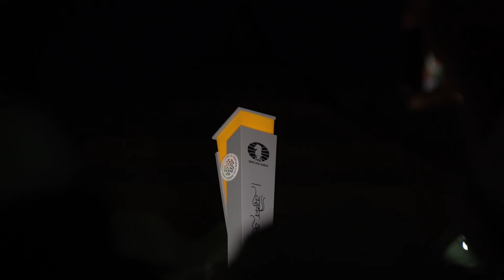Dr Sanjay Kapoor in Meerut with Chess Olympiad Torch Relay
On a mission to take Chess to every home in India, AICF President, Dr. Sanjay Kapoor is accompanying the Chess Olympiad Torch Relay to 9 districts of Uttar Pradesh over the next few days. He reached Meerut today for the Chess Olympiad Torch Relay unveiling ceremony. Several senior politicians from the region including Dr. Somendra Tomar (State Minister), Dr. Laxmi Kant Vajpayee (MP), Shri Vijay Pal Tomar (MP), Smt. Kanta Kardam (MP), Shri Gaurav Chaudhary (Zila Panchayat Adhyaksh), Shri Amit Agarwal (Vidhayak Meerut Cantt), Shri Dharmendra Bhardwaj (MLC), Shri Sunil Bhabrala (Rajya Mantri, Darja Prapt), Dr. Vachapati Mishra (Mantri Darja Prapt), Shri Ashwani Gupta (President District Chess Association, Meerut), Dr. Alpna Sharma (Principal Cum ARO DAV School & Patron), the Officials of District Chess Association, Meerut and several players affiliated to it were all present on this momentous occasion.